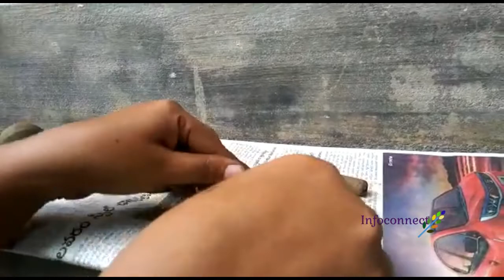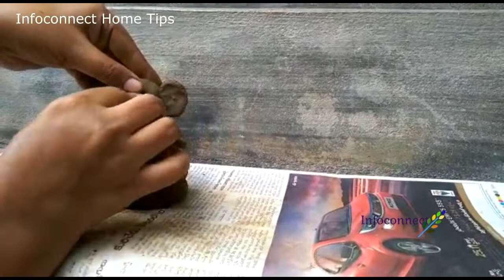Matti vinayakudu tayari || how to make matti vinayaka || how to make matti vinayaka in telugu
mattivinayaka how to make matti vinayaka